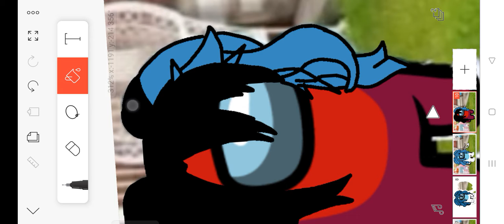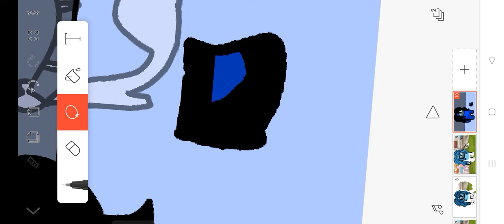This 1's for you ramsey★🎶 (read the description)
WARNING! Do not put an horror song or unsub!!!